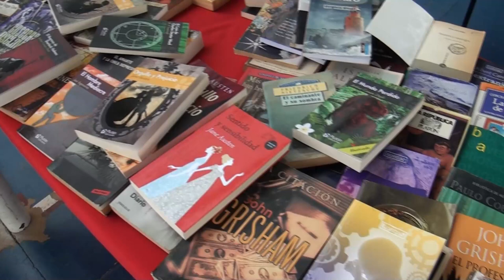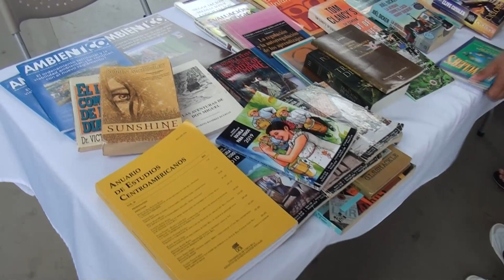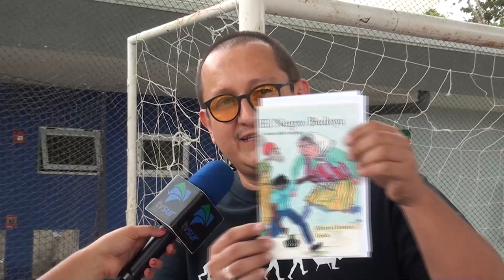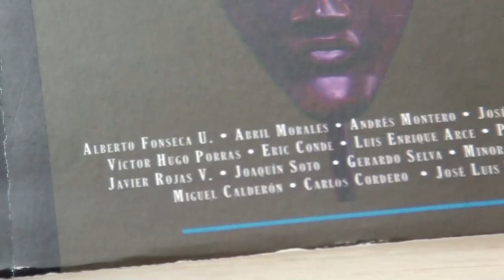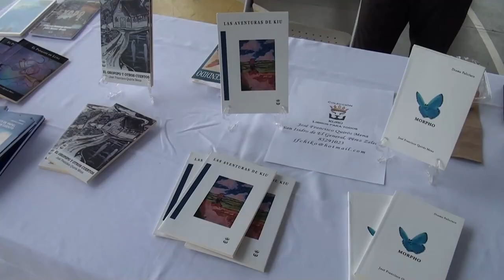Con exposiciones y emprendimientos celebraron el Día del Libro en la Universidad Nacional